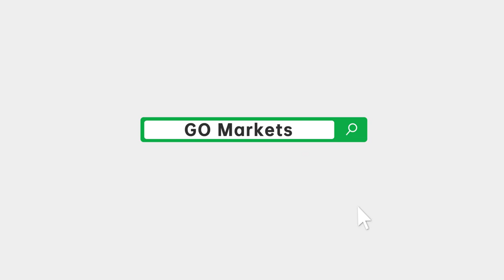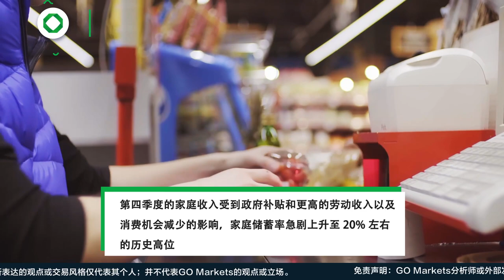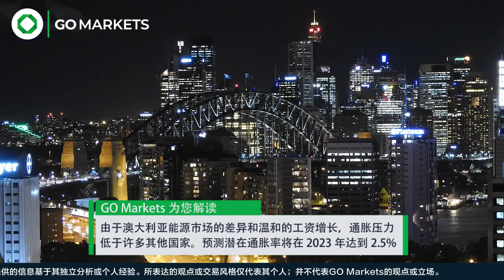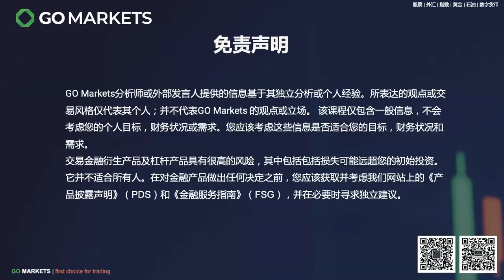澳元是强还是弱，看看刚公布的澳联储会议纪要怎么说